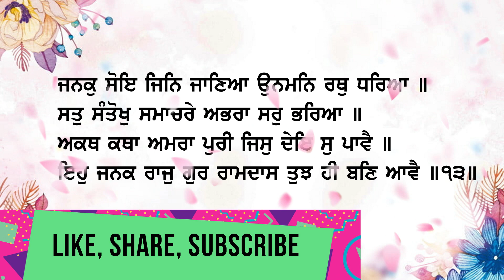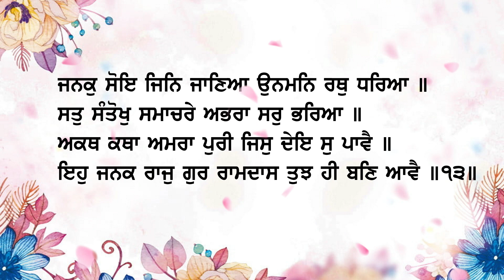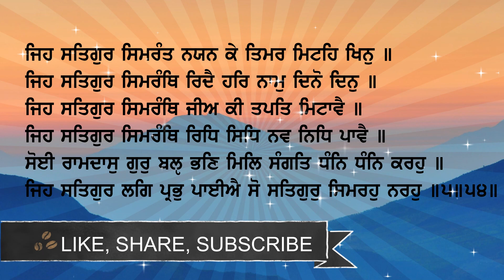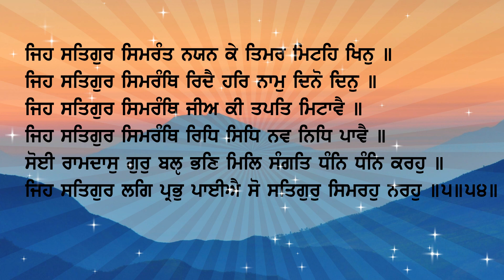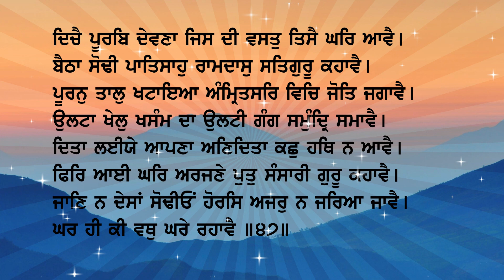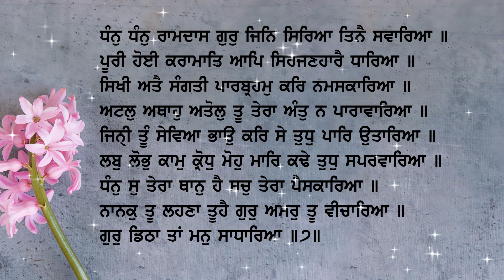Sri Guru Ramdas Ji De Gurgaddi Gurpurab Nu Samarpit Gurbani Kirtan by Hazoori Ragi Sri Darbar Sahib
Guru Ramdas Ji De Gurgaddi Gurpurab Nu Samarpit Live Gurbani Kirtan by Hazoori Ragi Bhai Narinder Singh Ji, Bhai Shubhdeep Singh Ji.

The shabads are :
1. Eh Janak Raj Gur Ramdas Bhai Narinder Singh Ji Hazoori Ragi
2. Soi Ramdas Gur Bal Bhann Bhai Narinder Singh Ji Hazoori Ragi
3. Baitha Sodhi Patshah  Bhai Shubhdeep Singh Ji Hazoori Ragi
4. Dhan Dhan Ramdas Gur  Bhai Shubhdeep Singh Ji Hazoori Ragi